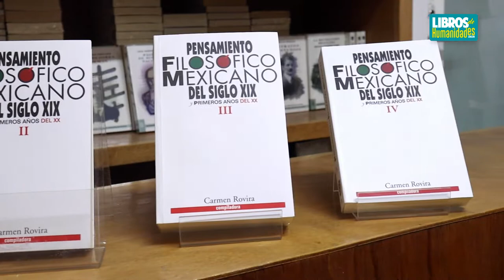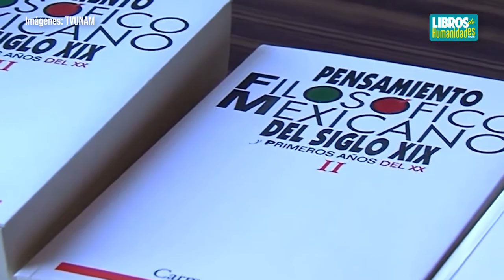“Pensamiento filosófico mexicano del siglo XIX y primeros años del XX”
Reseña vital e intelectual de la filósofa Carmen Rovira, autora del libro “Pensamiento filosófico mexicano del XIX y primeros años de XX”.